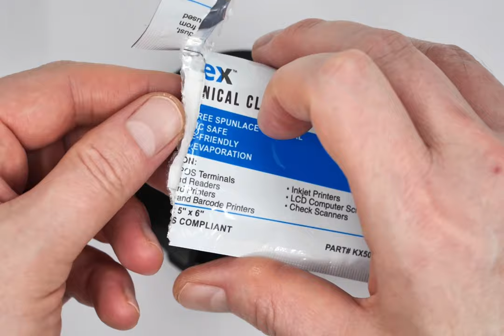Lens Cap Keeper: Adhesive Pin Tutorial by Tentaclez Camera Gear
Camera Lens Cap Keeper Holder: Check out the video to learn how to attach one of our adhesive pins to your lens caps? The adhesive pins work with our magnetic lens cap keeper holder.

Like what you see!

We will be adding more videos for this product in the coming weeks.